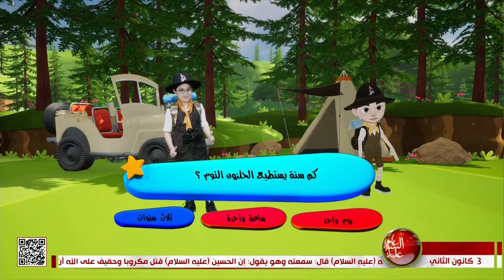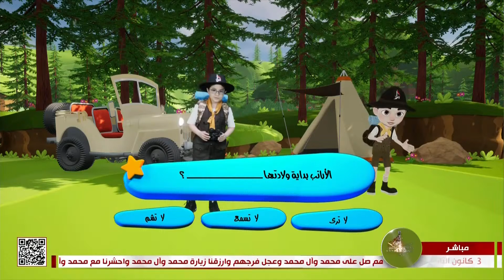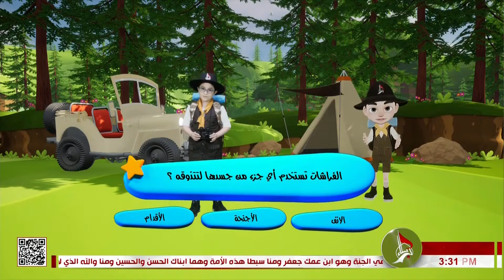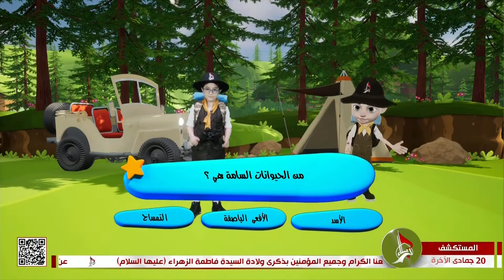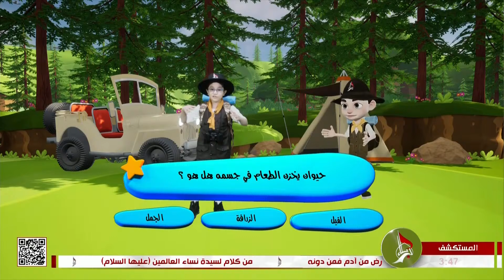مسابقات المستكشف الصغير -ح2 3-1-2024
20 جمادى الآخرة 1445 هـ